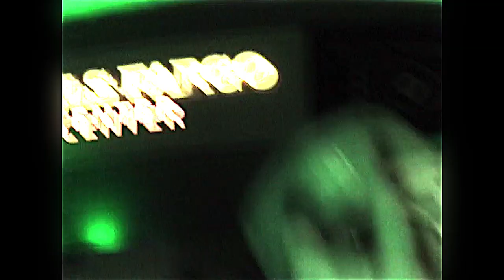OX FLACKO - WELLS FARGO [OFFICIAL VIDEO]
OX FLACKO - WELLS FARGO
TAPE ON THE WAY
SHOT/EDITED @sketchywrld3647 @backwoodboys496